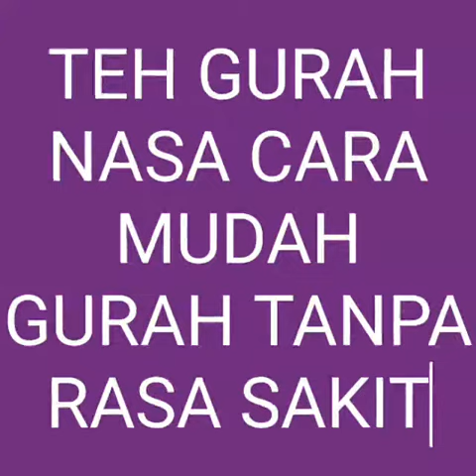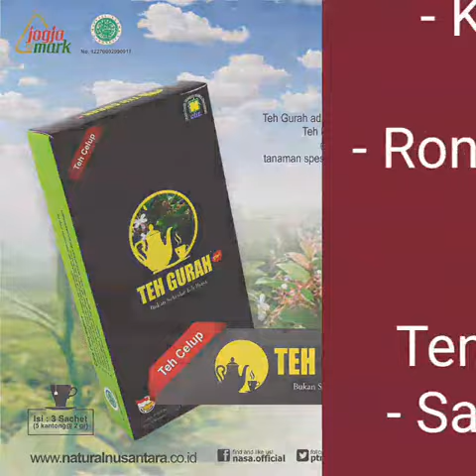Jual Teh Gurah Herbal Nasa Jogja | 081212185704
Jika menyebut nama teh, maka bayangan kita tertuju pada teh yang biasa untuk minuman, tak lebih dari itu. Namun teh yang satu ini sangat berbeda dengan teh-teh kebanyakan. Itulah Teh Gurah produksi PJ Loka Gurah Djawadi ini.

Teh Gurah adalah paduan dari daun teh Hitam kualitas tinggi dari pegunungan Kerinci dengan daun Sirgunggu (Clerodendron serratum) dari pegunungan Giriloyo sehingga menghasilkan Teh yang sangat istimewa untuk meningkatkan kekebalan tubuh (mempertahankan struktur sel yang sehat) , meningkatkan pembentukan Glutathions, serta membuang kotoran dan toksin (racun) dalam tubuh sehingga bisa mencegah timbulnya beberapa penyakit karena :

Daun teh dan sirgunggu mengandung protein dan vitamin C, juga berserat kasar sehingga lebih banyak mengandung Vitamin A, serta mengandung mineral dan zat besi yang sangat dibutuhkan tubuh manusia.
Mengandung unsur kalium, sedikit natrium, alkaloid dan flavonoid flavon. Pada kulit akarnya terdapat glikosida fenol, manitol, dan sitosterol yang memiliki efek merangsang keluarnya lendir di saluran nafas, sehingga akan terbebas dari penyakit asma kronis. Sementara kulit batangnya mengandung senyawa triterpen, asam ureanulat, asam kueretaruat dan asam seratogenet.

Teh Gurah mampu menyerap dan melarutkan endapan-endapan sisa makanan yang dikonsumsi antara lain :
Endapan lemak tidak larut (asam Keton)
Protein tidak larut dari senyawa Netrogen (urea)
Mineral tidak larut dari sulfa fosfat dan kreatin
Mengangkat asam tidak larut seperti asam urat, asam hupurat dan asam histamin
Endapan tersebut jika tidak larut akan meracuni tubuh yang lemah kemudian menjadi penyakit. Teh Gurah akan membersihkan dan membuangnya lewat keringat, buang air kecil dan besar.
Teh Gurah selain sebagai pelepas dahaga juga berkhasiat untuk mencegah berbagai penyakit antara lain kanker, jantung, encok serta mencegah aksidasi dan menyegarkan kondisi wanita yang sedang nifas juga sebagai pelangsing tubuh bagi yang menderita obesitas (kegemukan) .

Cara menyajikan:
Bilaslah dahulu cangkir/ teko dengan air mendidih, masukkan Teh Gurah Celup, tuangkan air mendidih dan tunggu beberapa saat untuk mendapatkan kepekatan serta keharuman yang mantap, tambahkan perasan jeruk nipis secukupnya dan gula sesuai selera.

Bagi penderita sinusitis, Teh Gurah Celup dapat digunakan langsung seperti gurah dengan cara: buka pembungkus plastik teh gurah celup, lalu tempelkan ke hidung, hisap dalam-dalam hingga 5-6 kali, tunggu beberapa saat nanti akan keluar cairan lendir dari hidung sebagai proses gurah terjadi.

“ Untuk mendapatkan kesehatan yang tetap terjaga selalu konsumsi Teh Gurah 2-3 kali sehari, lebih-lebih saat anda banyak mengkonsumsi makanan berkolesterol tinggi”

Agen Resmi Produk Pupuk Organik NASA

teh gurah
teh gurah nasa
teh gurah jogja
teh gurah plus
harga teh gurah
jual teh gurah
khasiat teh gurah
manfaat teh gurah
gurah suara
gurah telinga
gurah hidung
gurah agar suara bagus
gurah asma
gurah alami suara
gurah anak
gurah efek samping
efek gurah suara
efek gurah mata
efek gurah kapsul
efek gurah tetes
gurah fungsinya
gurah fungsi
fungsi gurah mata
fungsi gurah dahak
gurah herbal
gurah hidung sendiri
gurah hidung dan tenggorokan
gurah hidung tenggorokan
gurah hidung terdekat
gurah hidung alami
gurah h hisyam
gurah kesehatan
gurah keputihan
gurah kapsul
gurah lewat mulut
gurah ngorok
gurah nafas
gurah nafas panjang
gurah obat
gurah obat asma
gurah otak
gurah organ kewanitaan
gurah obat sinusitis
obat gurah alami
gurah pilek
gurah pada bayi
ramuan gurah qori
gurah rokok sin
gurah riak
gurah ramuan
gurah sendiri